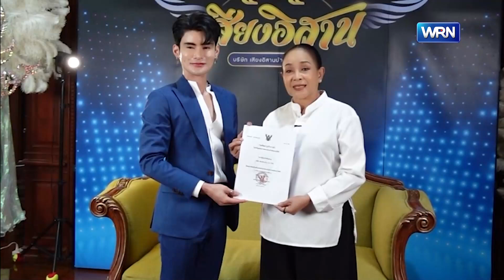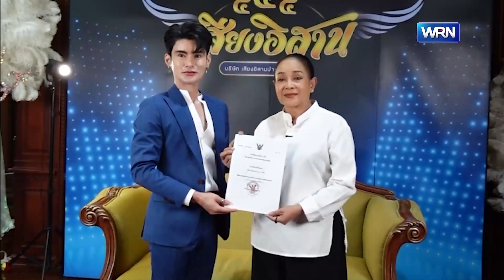คณะเสียงอีสานพลิกเกม ดัน “เอ จักรพรรดิ” ขึ้นแท่นผู้บริหาร หวังกู้วิกฤต พลิกโฉมวงการหมอลำ